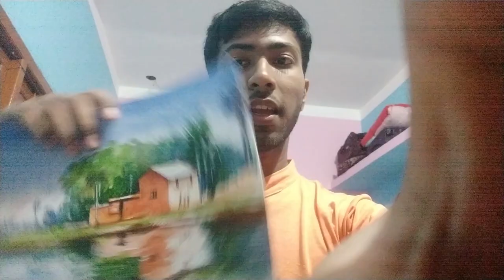Watercolor landscape painting for beginners tutorial with value study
Hi friends this watercolor painting  tutorial for beginners how to paint water color on paper simple way to paint watercolor landscape painting